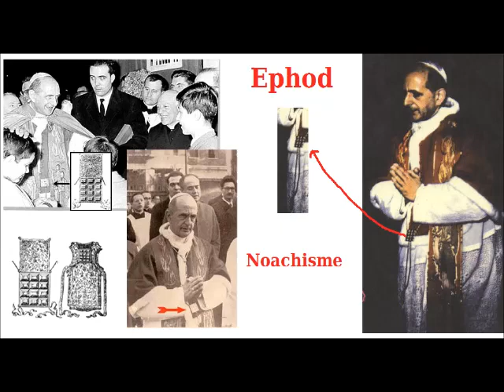Pierre Hillard: Vatican II noachisation de l'Eglise